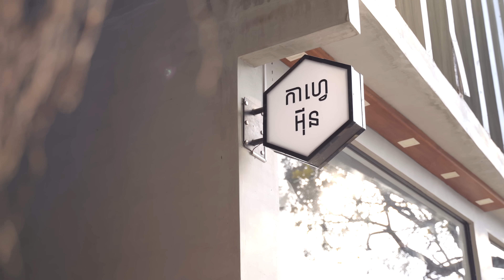Tecno Pova Neo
ស្មានហ្វូន  TECNO POVA NEO
តម្លៃត្រឹមតែ  149  ដុល្លារ
ថាមពលថ្មធំ  6000 mAh  សាកថ្ម លឿន 18W កម្សាន្ត ពេញ មួយ ថ្ងៃ
អេក្រង់ ធំ 6.82 អុីញ  ច្បាស់ ពេញភ្នែក
ទំហំផ្ទុក ធំ  4GB +64GB